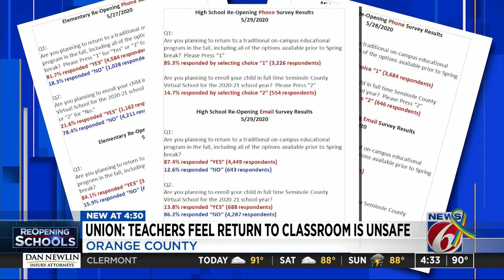Union: Teachers feel return to classroom is unsafe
A representative from a local teachers union say educators don't feel safe returning to the classroom in the fall.